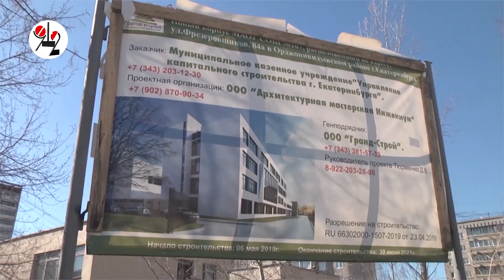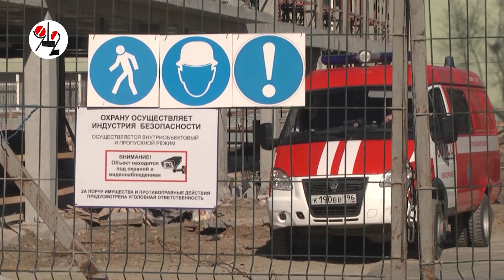Рухнувшую школу обещают сдать в срок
Разрушение опалубки с монолитным бетоном оказалось не таким страшным. Крушение обошлось без жертв